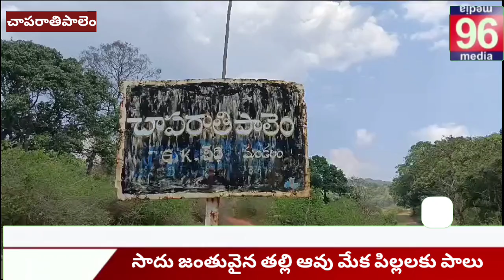చాపరాతిపాలెం లో సాదు జంతువైన తల్లి ఆవు మేక పిల్లలకు పాలు96media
చాపరాతిపాలెం లో సాదు జంతువైన తల్లి ఆవు
మేక పిల్లలకు పాలు ఇస్తుంది

అల్లూరి జిల్లా జీకే వీధి మండలం చాపరాతిపాలెం గ్రామంలో తల్లి ఆవు వేరు వేరు జాతులకు చెందిన మూగజీవాల పిల్లలకు తల్లి ఆవు పాలు ఇవ్వడం చూసి ప్రజలను ఆశ్చర్యపరిచింది

మనుషులు స్వార్థంతో బ్రతికే ఈ రోజుల్లో ఒక పాలిచ్చే ఆవు మరోఒక మేక పిల్లకు ఒక ఆవు దూడకు పాలు ఇవ్వటం తన పొరుగు మేక పిల్లలకు పాలిచ్చి ఆకలి తీర్చడం మూగ జీవలుకున్న ప్రేమ మనుషుల మధ్య లేదని

 ఈ జంతువులను చూసి నేర్చుకోవాల్సిన అవసరం ఎంతైనా ఉందని జంతు ప్రేమికులు అంటున్నారు.